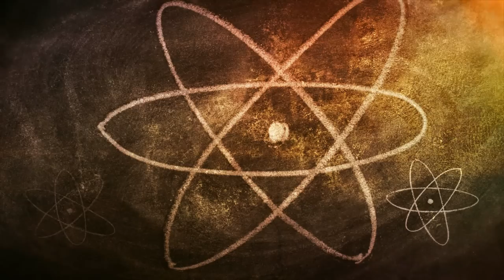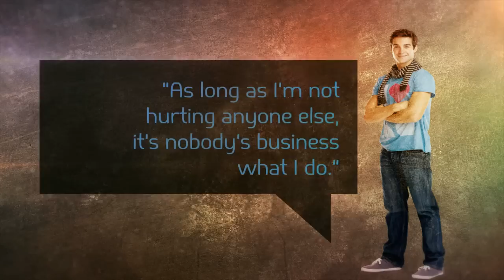We're in This Boat Together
Take in a deep breath of air and hold it for a moment. Now let it out. It might be interesting to know that in that single breath of air were at least three nitrogen atoms that were breathed at some time in the past by every person who has ever lived on the earth, including Leonardo de Vince, Winston Churchill and Abraham Lincoln.